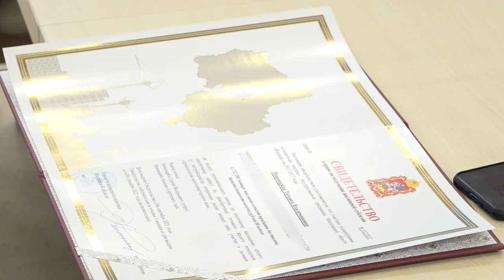Социальная ипотека врачу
Счастливой обладательницей сертификата на жилье по государственной программе Подмосковья «Социальная ипотека» стала врач Одинцовской областной больницы Дина Дашивец.